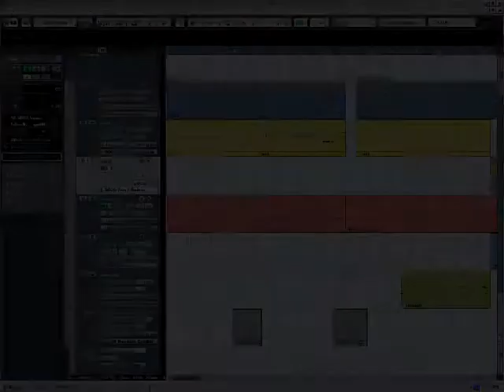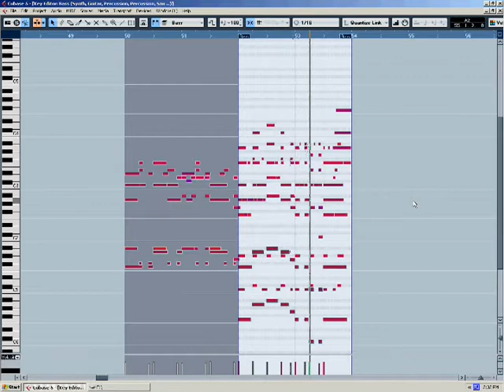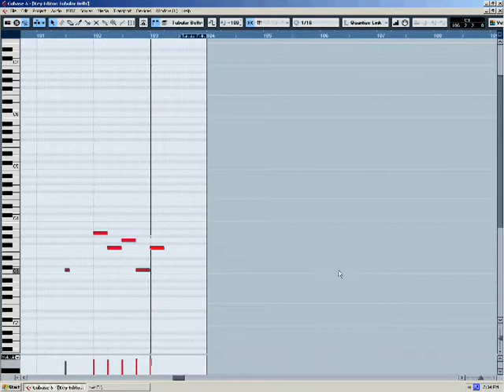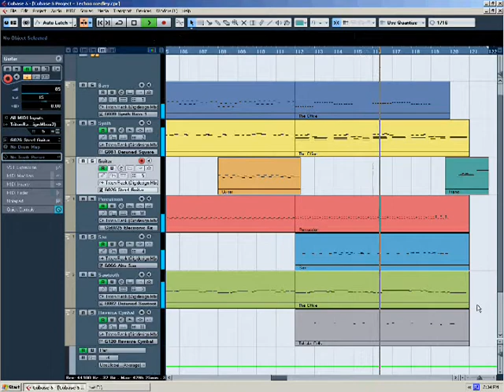Techno Medley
Remember back in October 12, 2011 when I posted a "What song is this?" video? I eventually found out what that song is. It's the first song in my techno medley! Like I said, I made this a year ago, in Spring 2011. The songs in this medley are

1. "Better Off Alone", by Alice DeeJay.
2. "Ievan Polkka". Traditional Finnish polka tune. Made famous by the Finnish folk/vocal band Loituma, which then spread to the "Loituma Girl" meme with Orihime Inoue. Have some links:
3. "Yo Ho (A Pirate's Life for Me)", music by George Bruns, from the Pirates of the Caribbean rides at Disney parks.
4. "Sailing, Sailing", written by Godfrey Marks/James Frederick Swift in 1880.
5. "Everytime We Touch", first by Maggie Reilly, then by Cascada. Written by Stuart MacKillop, M. Reilly, and P. Risavy.
6. "Dragostea din tei", a song by the Romanian/Moldovan pop group O-Zone. Written by Dan Bălan.
7. "Caramelldansen", by the Sweedish music group Caramell.
8. A snippet of the theme song to the U.S. version of "The Office" by Jay Ferguson.